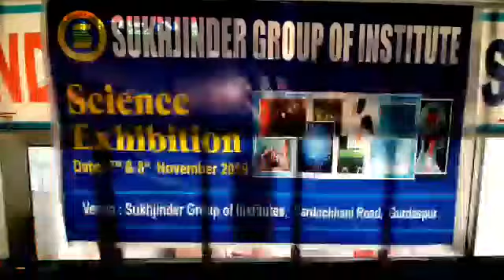ਸੁਖਜਿੰਦਰ ਗਰੁੱਪ ਆਫ ਇੰਸਟੀਚਿਊਟ ਗੁਰਦਾਸਪੁਰ ਚ' ਲੱਗੀ ਸਾਇੰਸ ਅਗਜੀਬਿਊਸਨ ਚʼਪੰਜਾਬ ਭਰ ਤੋਂ ਬੱਚਿਆਂ ਜਿੱਤੇ ਵੱਡੇ ਇਨਾਮ